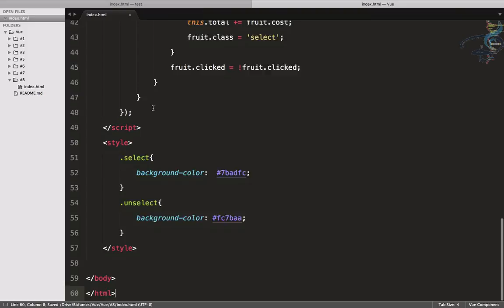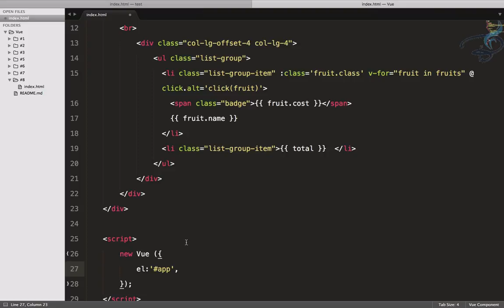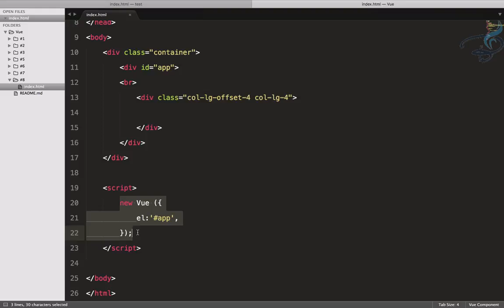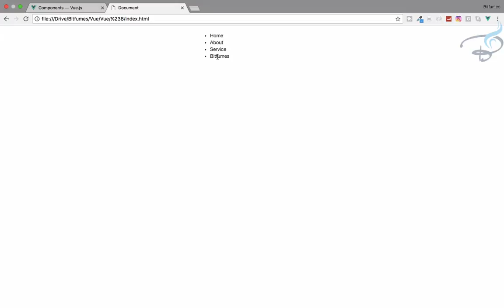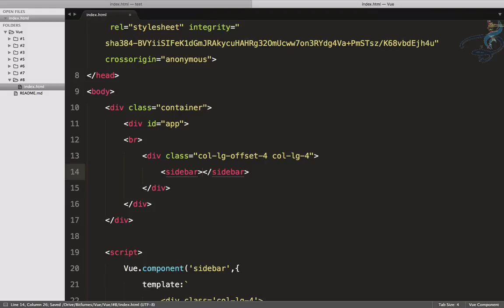Vuejs 2.0 Beginner Series | What are Vue Components #8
Vue.js Series, What exactly Vue Component is and why you gonna use it.

--- FOLLOW ME ---

--- QUESTIONS? ---